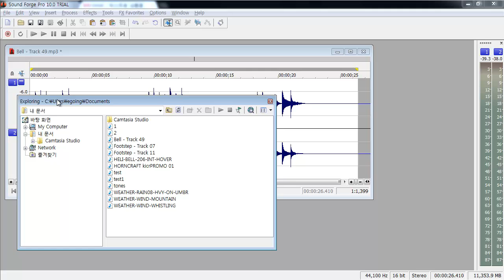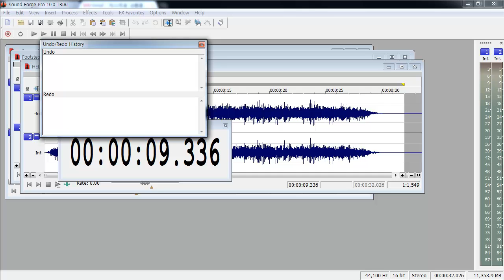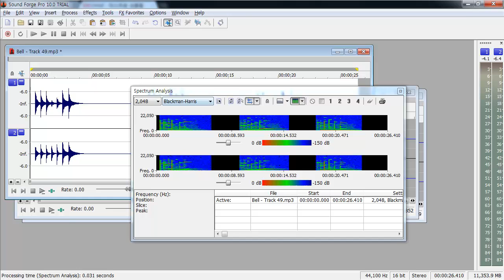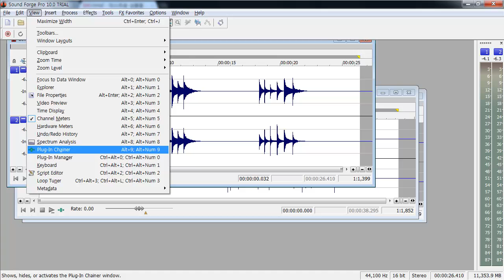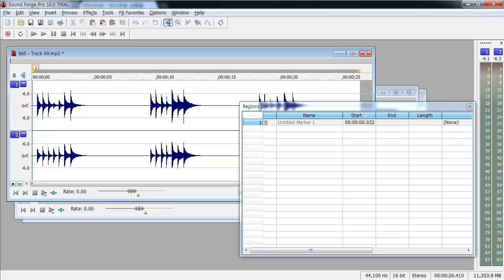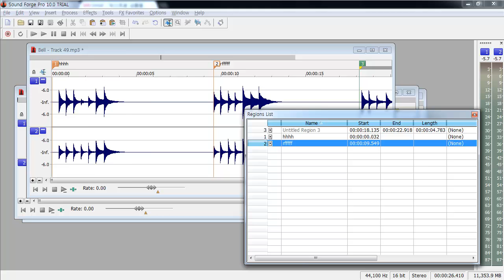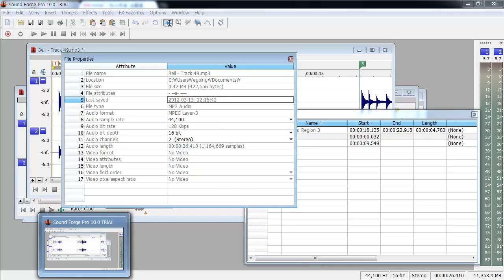sound forge - 메뉴 - view